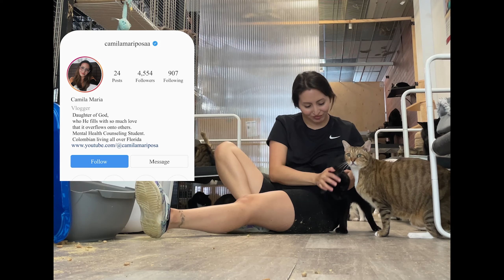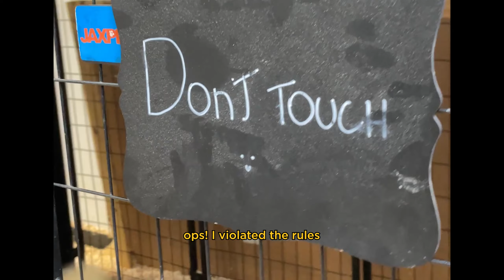animal shelter vlog 🐶 playing with cats & dogs - cleaning - going on walks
I love volunteering at this shelter! I am not sure if it benefits me more or these adorable animals 🥰

This video is full of cuddly affectionate animals!

I am helping to clean as much as I can. I like knowing that these babies will have a clean and comfortable area. I also make sure to walk a lot of doggies and give kitties lots of attention.

Camila

hello friend~ my name is Camila. on my channel you will find vlogs about my daily life navigating the grad-school world, pet mom, living alone and videos about productivity, mental health, apartment decor, cooking, journaling and so much more. i'm excited to share this next chapter of my life with you!